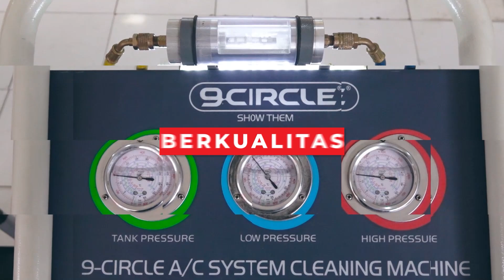Tips Hindari Karat dan Jamur Kaca Saat Musim Hujan! - Dokter Mobil Indonesia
Masuki musim hujan jamur kaca dan karat pasti menjadi hal menyebalkan untuk mobil kesayangan kamu nih!

Nah untuk itu kali ini Ko Lung Lung akan membagikan tips hindari karat dan jamur kaca saat musim hujan!

Penasaran dengan pemabhasannya? Yuk simak selengkapnya tonton video ini sampai habis ya Domolovers!